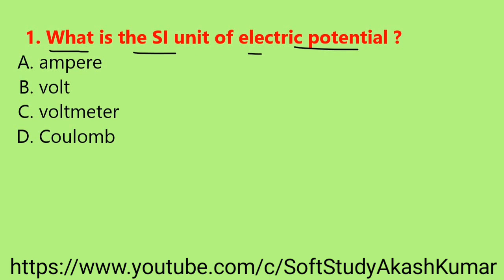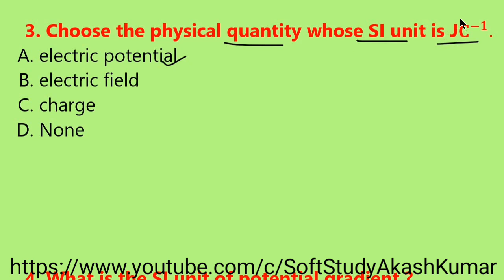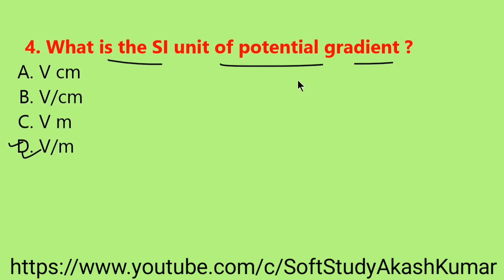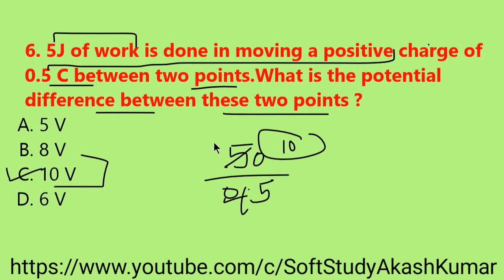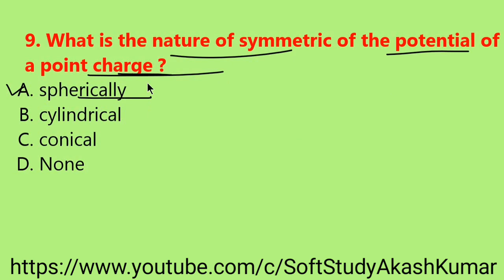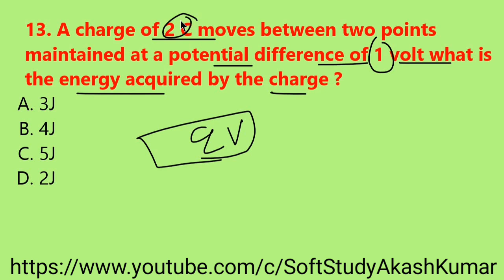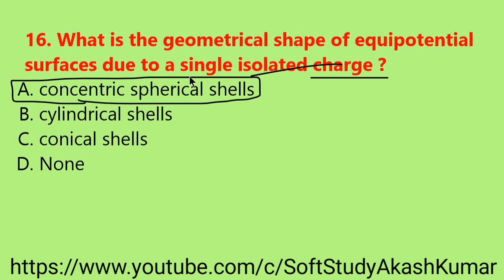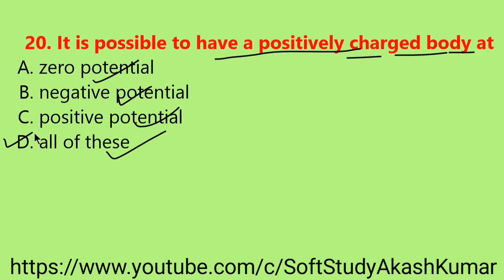Electric Potential NCERT Topic Wise Important Objective Questions For Board Exam 2021|Chapter 2।।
Physics class 12th Objective questions।Class 12th physics Objective Question Answers।।
Electric Potential Chapter 2 Objective questions।।
class 12th physics ka best question in Bihar board for class 12th 2021
Physics objective question for Bihar board exam 2021
class 12th physics brilliant objective question for Bihar board
exam2021,class 12th physics ncert question for Bihar board exam 2021
New model paper physics with solution
Physics notes in Hindi 2020 exam
12th class physics model paper 2021
Class 12th physics important question for 2021 exams
Physics notebook Class 12th
Physics vvi question for exam 2021 full sets with answer class 12
Physics objective question for class 12th answers with question
Physics class 12 chapter 1 full explanation in hindi
Physics class 12 chapter 2 full explanation in hindi
Physics class 12 chapter 3 full explanation in hindi
Physics class 12 chapter 1 full explanation
ncert physics class 6 chapter 12 explanation in hindi
Physics class 12 bihar board 2021
Physics class 12 bihar board
Physics class 12 chapter 2 bihar board
syllabus of physics class 12 bihar board
Physics 12 class in hindi bihar board
Physics class 12 in hindi eklavya study point
Physics class 12 in hindi chapter 2
objective history in hindi
Physics inter objective
Physics objective question in hindi 12th 2021
Physics objective question in english
Physics objective question in hindi class 12
Physics objective book in hindi
Physics objective question in hindi 12th
class 12th history by Akash Kumar